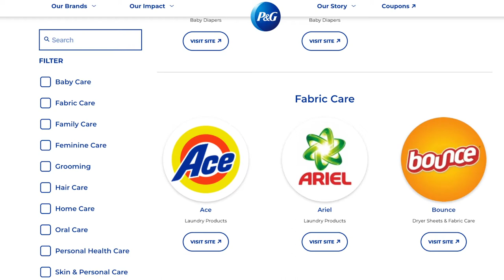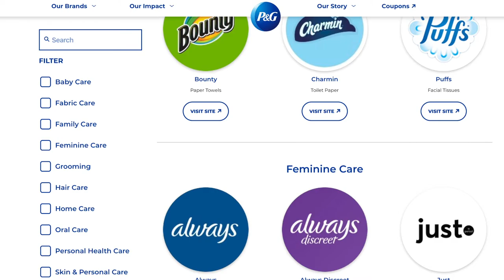From $1,000 to $100 million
In 2015 Moiz Ali founded a company called Native Deodorant. He managed to sell his startup to Procter and Gamble (P&G) for 100 million dollars in only 2,5 years!

Watch this video if you want to get inspired, motivated or just want to have a new idea for a new venture.

We have four takeaways from his story:
1. Find the right problem
2. Don’t be afraid
3. Be customer-obsessed
4. Focus on the right goal

We will be sharing not only the success stories of entrepreneurs but also valuable failures that you can learn from.

Who we are:
We are Twins Pulodi - success story hunters. We are brothers from Tajikistan living in Berlin and looking to getting to know you too. Stay healthy :)